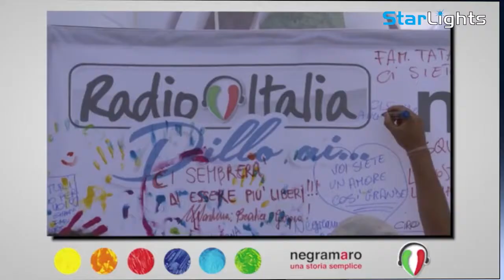Spara magliette modello T Stadium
T-STADIUM
Bazooka spara t-shirt & Gadget
Sicuramente tra i macchinari più richiesti negli eventi promozionali, concerti e spettacoli è il Bazooka spara Gadget.
Un dispositivo comodo da impugnare e caricare, che consente di poter lanciare, dal palco verso la platea, diverse tipologie di gadget senza scontentare proprio nessuno.
Infatti, oltre alla spettacolarità dell’azione (puntamento, massimizzazione dell’attenzione verso l’attore, detonazione ed attesa del pubblico per il premio gratuito in arrivo), c’è anche l’effettiva utilità del macchinario che consente di lanciare a notevole distanza (in media intorno ai 30 mt).
DESIGN UNICO
Comoda impugnatura, canna trasparente con alla base il rinforzo di un cilindro d’acciaio verniciato e tappo in metallo.
PREROGATIVE VINCENTI
Prestazioni eccellenti (senza eguali), ultraleggero, semplicità di utilizzo e design Innovativo.
AUTORICARIABILE (NO STOP)
Non impiega bombolette usa e getta (che costringono a fastidiose pause) ma, direttamente una bombola di Co2 indossabile (Co2 Back Pack) che consente prestazioni superiori e libertà di movimento. Non necessita di energia elettrica per il funzionamento.
Co2 Back Pack – Libertà 100% di movimento
Con lo zainetto BackPack disporrete di un’ottima autonomia di lavoro, che di fatto, vi consentirà di muovervi agevolmente su grandi spazi (palchi, stadi, festival, eventi ecc…) senza il vincolo del tubo e della bombola fissa.
Garantisce fino a 15 lanci consecutivi senza pausa. Una Bombola di formato speciale da 6 kg sarà comodamente adagiata nell’apposito supporto da spalla “zainetto” e collegata direttamente al T Stadium.
Il supporto è particolarmente sicuro, corredato da diversi dispositivi di fissaggio ed omologato CE.
La bombola viene fornita con un’apposita cover in tessuto brandizzato.
CARATTERISTICHE
T Stadium riesce a lanciare ben 3 t-shirt contemporaneamente ad una distanza di oltre 30mt.
INCLUDE
Bazzoka, connessioni e kit completo BackPack.
ORIGINE
Componenti di di altissima qualità e produzione tutta rigorosamente made in Italy.

DATI TECNICI
-Funzione: Bombola di Co2 da 6/32kg
-Controllo: Diretto
-Gittata: Oltre 30mt
-Capienza: Max 3 T-Shirt
-Allestimento: Acciaio / Pvc
-Verniciatura: Anti graffio
-Connessioni: Inox